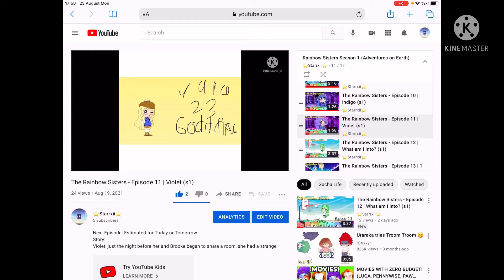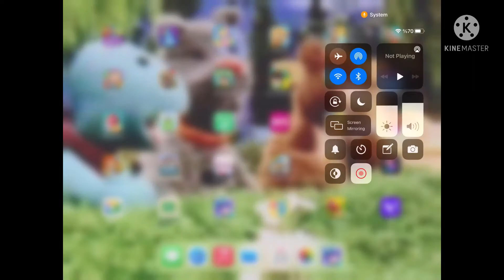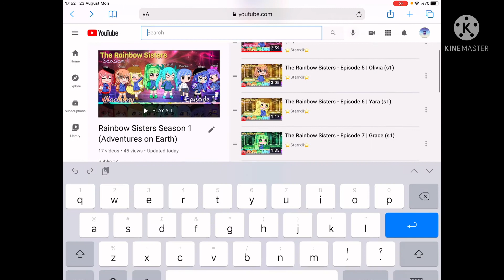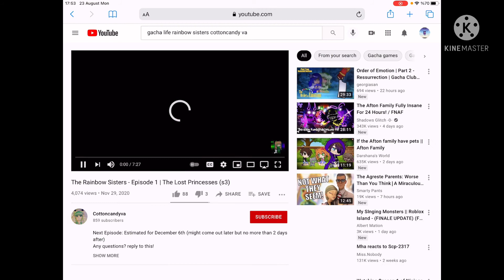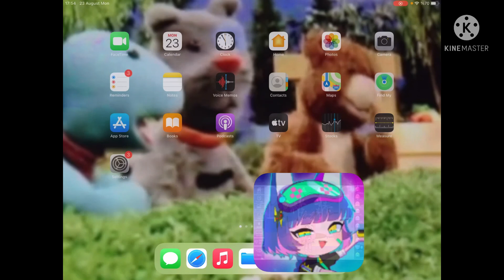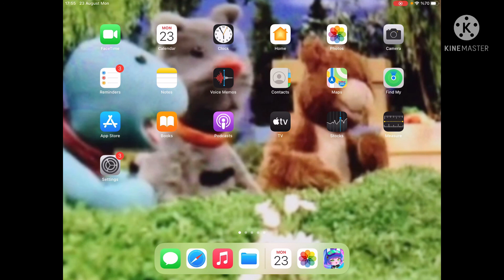The Rainbow Sisters | Information | What’s Next?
Opening: August 30th
Transformations: September 2nd
Episode 1: September 5th
Hi guys! Sorry for this voice, but I hope this video was helpful